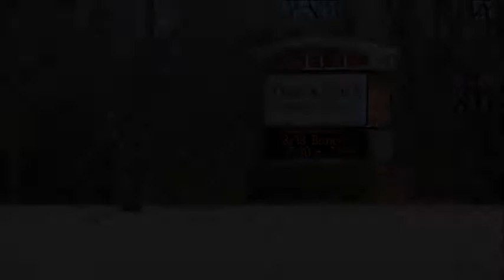DNow 2015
A video summary of the 2015 Disciple Now weekend--a retreat for middle- and high-school age youth in the Mechanicsville, VA area. The guest speaker was Jonathan McKee. Students participated in various service projects in the greater Mechanicsville area.